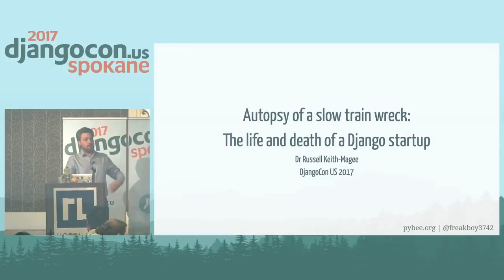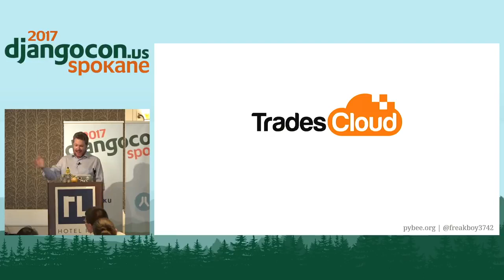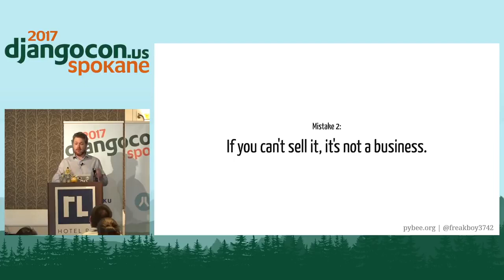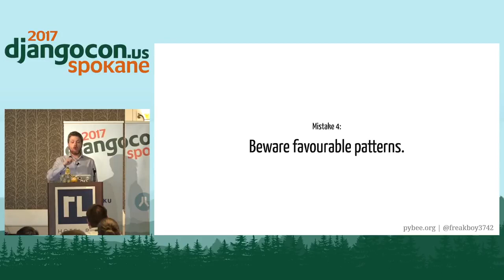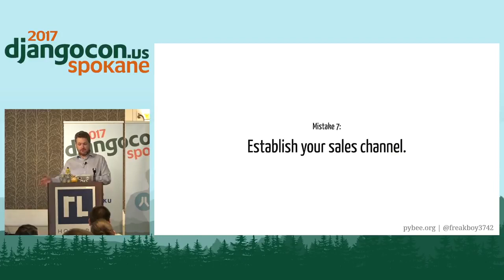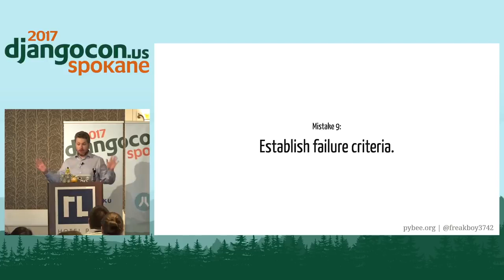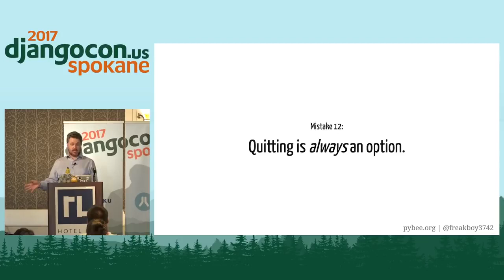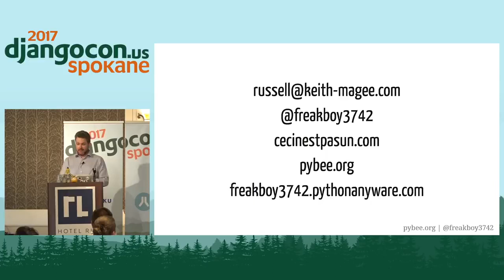Autopsy of a slow train wreck of a Startup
Everyone knows the story: armed with nothing more than a laptop and a dream, a couple of plucky geeks decide to take on the world: disrupting, innovating, and subverting their way to success. In just a few short months, they take a ramshackle collection of software and turn it into a money-printing factory that enables them to drive off into the sunset in gold-plated Lamborghinis.

But it isn’t always like that. In fact, it usually isn’t. Venture Capitalists (VC’s) make their investments betting that 15 out of 20 businesses they invest in will outright fail, 4 will maybe get a payoff, and 1 will be a massive success. We always hear about the 1 - the Facebooks, the Instagrams, the WhatsApps. But we very rarely hear about the 15 that don’t succeed. And that’s only counting the VC-funded companies - there are many other companies that never make it past hobby stage, or live a short, privately funded life on the back of consulting income before being quietly shut down.

This is a case study of one such a failure - TradesCloud. What went right? What went wrong? And what you can learn from TradesCloud’s mistakes if you’re contemplating starting a business of your own?

Russell Keith-Magee @ DjangoCon US 2017